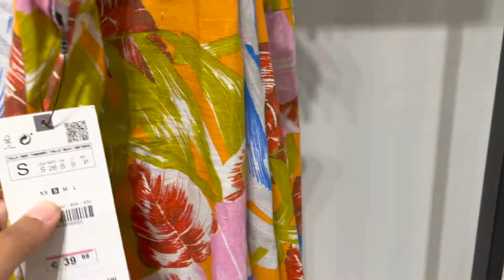✨NOVEDADES ZARA VERANO 2021✨ 👘🌸🥰|SANITA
Hola Chicos y Chicas!! Hoy he ido a ver la nueva, colección de Zara .
Me han encantado los kimonos 😍

subo vídeo todos los Domingos a las 18:00h